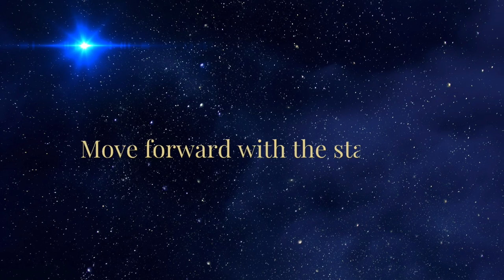222 A day of Balancing Energies | Mars and Venus Conjunct | Rho Cancri Diamond Codes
22 February is already a special day as it gives us very strong energy through the repetition of the number 2. There are 5 2s in the date (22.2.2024) which emphasises the energy of harmony, of balance, of unity and coming together.

There is a further energy of balance and harmony in the astrology chart which is significant as two of our personal planets which represent the masculine (Mars) and feminine (Venus) are meeting in a conjunction which signals the start of a new cycle of energy.

This conjunction is happening in Aquarius, shortly after a meeting for both planets with Pluto in this sign.

The conjunction is a day out of time when both the masculine and the feminine come into perfect harmony with neither taking dominance over the other. A window to a world where there is eternal harmony and balance which we might recognise or remember as the 5th dimension.

We also have Rho Cancri 55 - the Diamond planet opposing the conjunction with the Moon sitting opposite as well to hold the divine feminine energy in our emotional body and heart centres through Leo.  There are diamond light codes and frequencies flooding through to support this alignment and help to crystallise the energy, and create a deep and emotional resonance within our hearts, awakening to memories of times when the 5d (and higher) was a natural state of being.

As with all my videos, this is my interpretation of the astrological energies so please use your discernment and take what resonates with you.